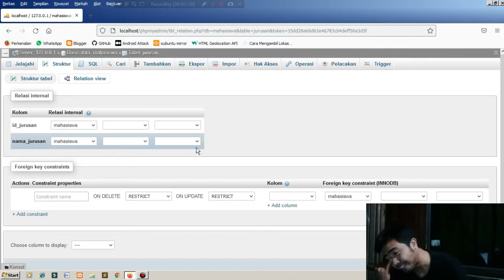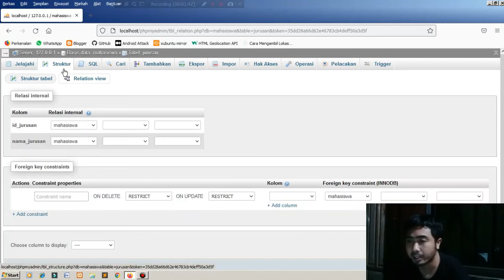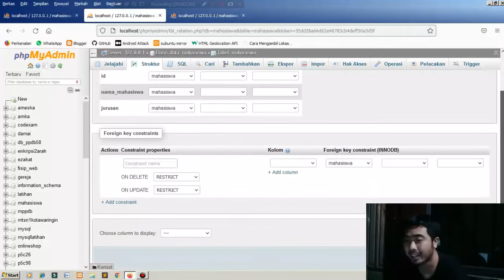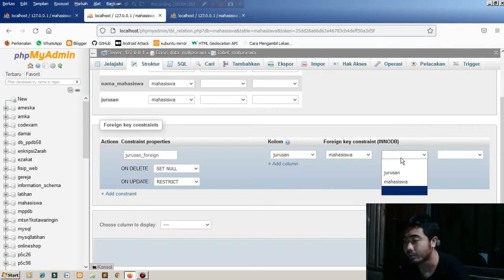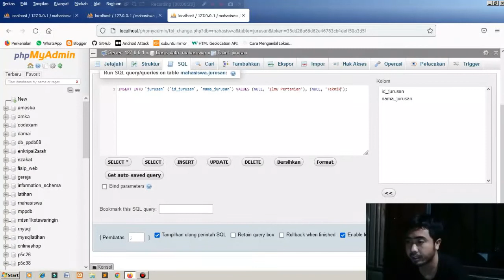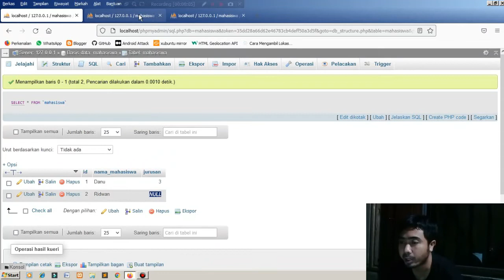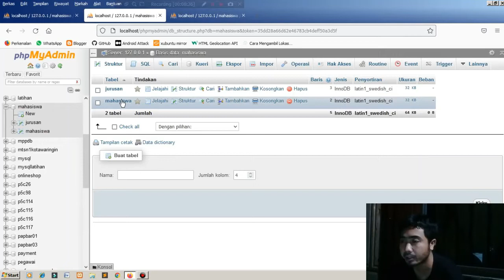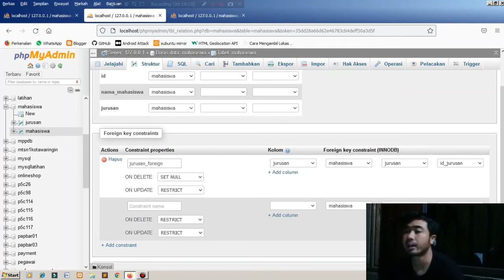Relasi Tabel MySQL Dengan Foreign Key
Cara membuat relasi tabel dengan foreign key constraint.
FOREIGN KEY digunakan untuk mencegah tindakan yang akan merusak link antar tabel. Foreign key adalah bidang (atau kumpulan bidang) dalam satu tabel, yang merujuk/berelasi ke KUNCI UTAMA di tabel lain